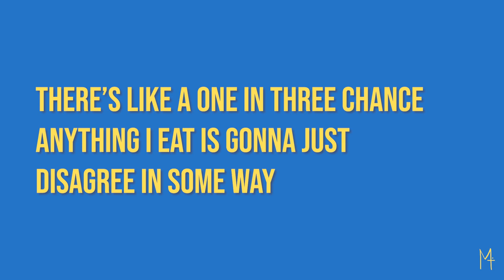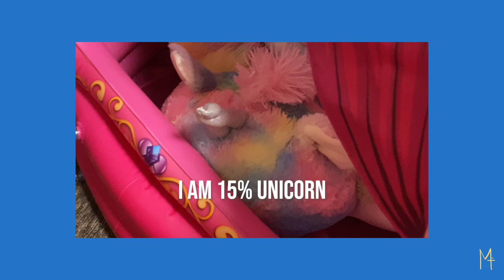a (peculiar) posture lecture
After a lifetime of rigorous studies including years of ballet and violin/orchestra, I've slowly been losing the sheer will to stand strong and orderly with my posture. Life happens over and over again, and although I am incredibly blessed, I am also incredibly tired. I need better posture because it will help with some of my anti-aging pursuits, as well as physiological and emotional benefits. I must regain my energy and strength! I have two toddlers now and I'm basically rundown in the best, most magical way.

This "lecture" is quite odd now that I look at it, but that's what you can maybe expect from me...general oddness. It was supposed to be a bit more structured, but I am as random as I am structured. The main elements of my posture awareness involve correcting my shoulders: pulling them back, correcting my hips: tucking my pelvis under, and head posture: lifting my chin up...a little. Fixing my posture will be a daily pursuit and I will have to work really hard to offset the effects of sitting so much on the couch and at my desk with no ergonomic chair. I need an ergonomic chair, yes. And also dig back into some of my ballet exercises in order to spark more physical awareness.

Margo Theory
M.Theo